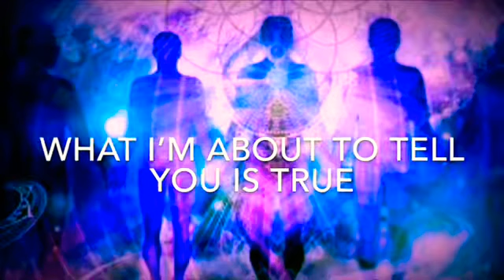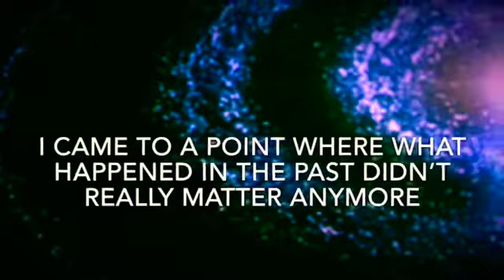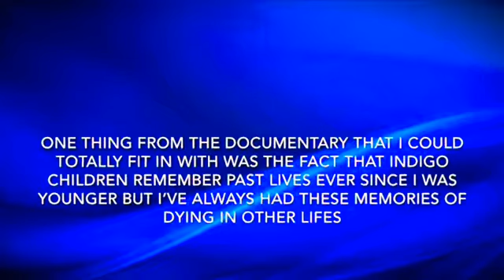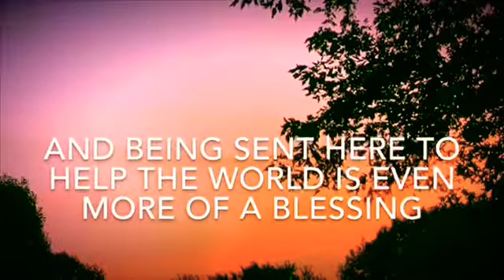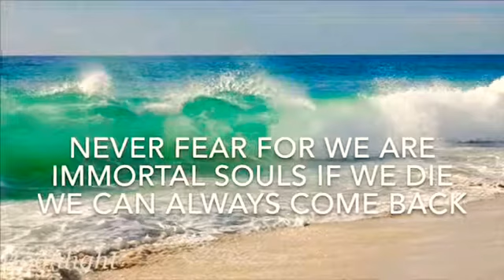How I shifted To the fourth dimension and I’m still shifting